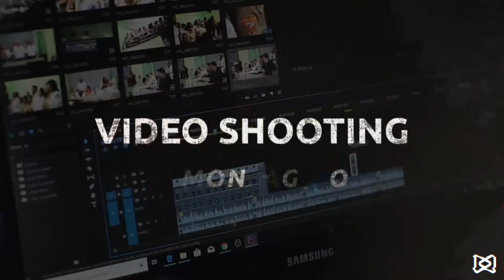Spot M-Zone Lab by Lumix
La prima scuola in Italia per la formazione dei futuri Creatori di Contenuti Digitali - CCD - Corsi Pro e Amatoriali a partire da Ottobre 2020